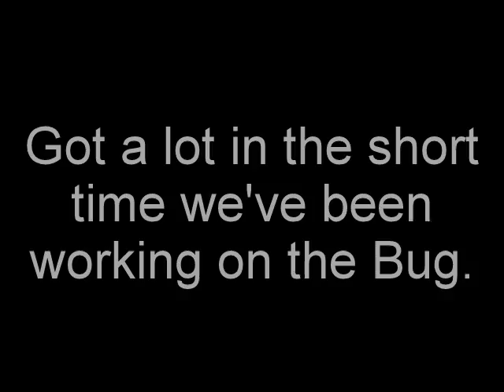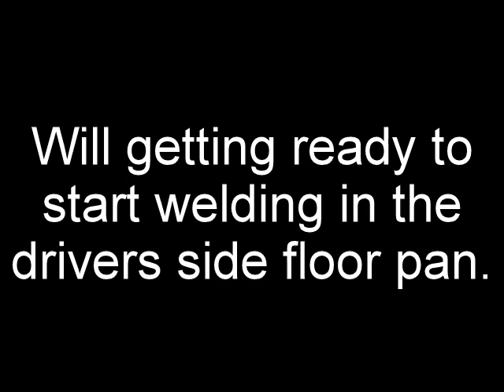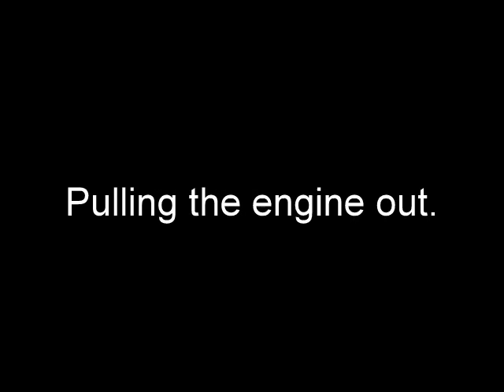VW Speedster Update # 1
The first 3 weeks of Saturday progress on the VW Rat Rod Speedster.